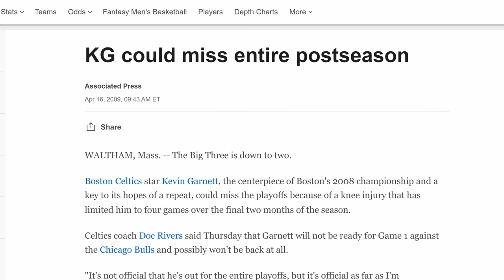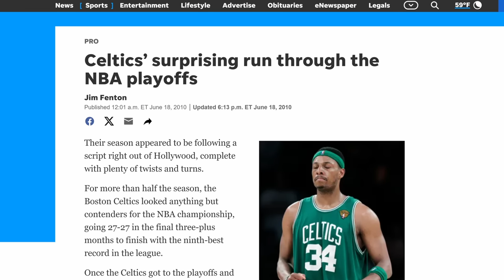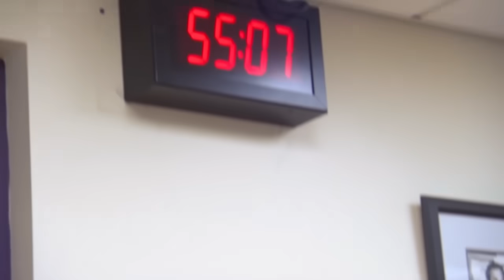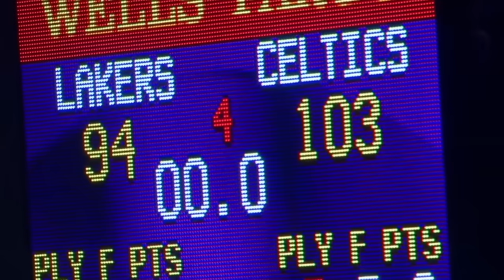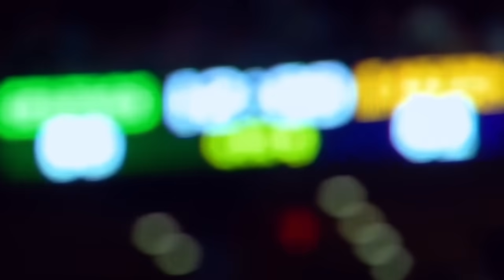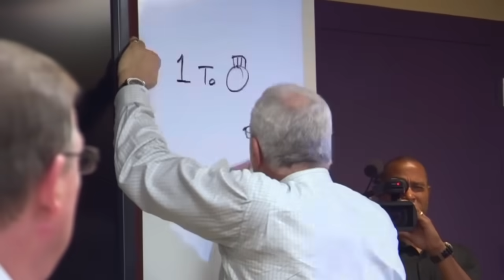Are The 2010 NBA Finals Underrated?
The 2010 NBA Finals was a battle for the ages.